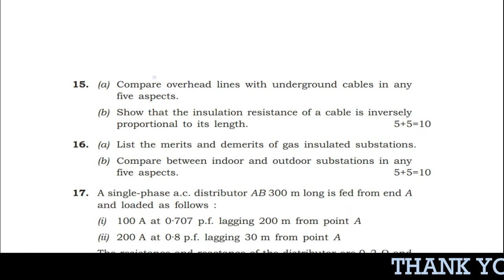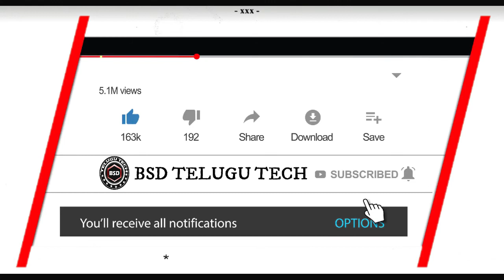Ap diploma exams question papers as per C16 || power systems - 2 oct\nov - 2018